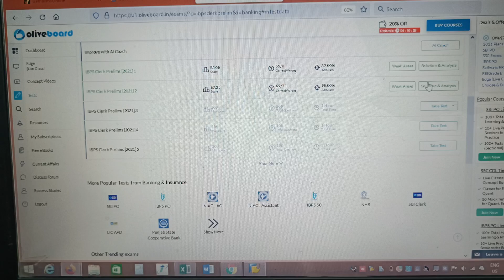today's ibps clerk mock test marks 😥